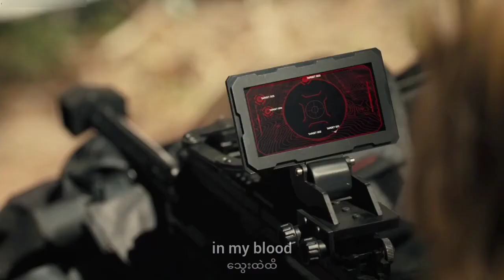BellieEillish - when I was older (Lyric)